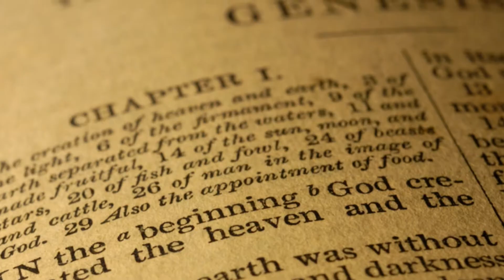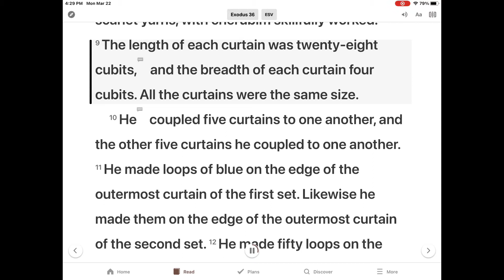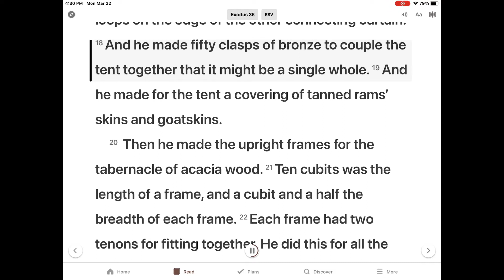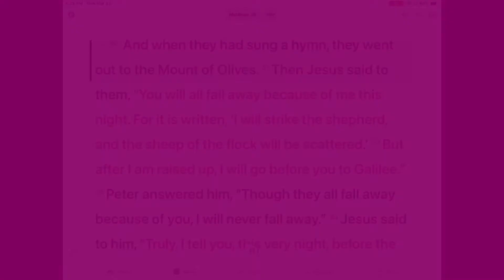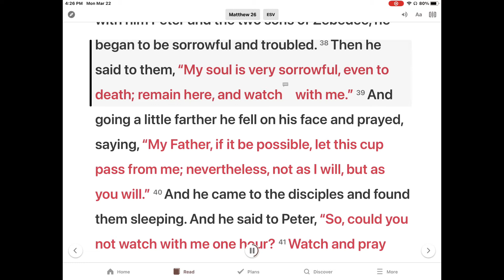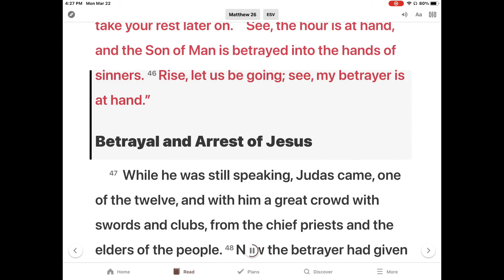은혜한인교회 Kids Bible Time 3/24/2021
Construction of the Tabernacle -Exodus 36 and Matthew 26:31-46